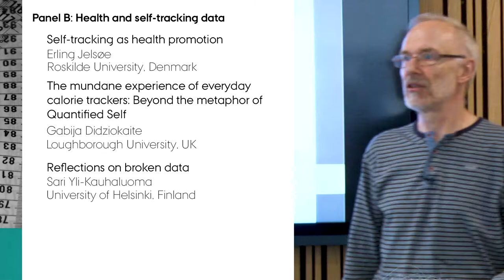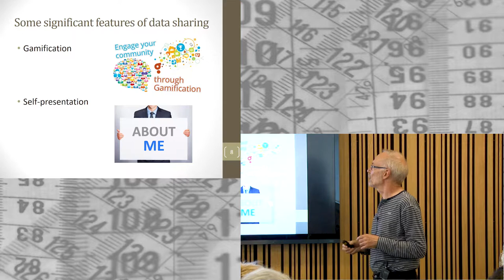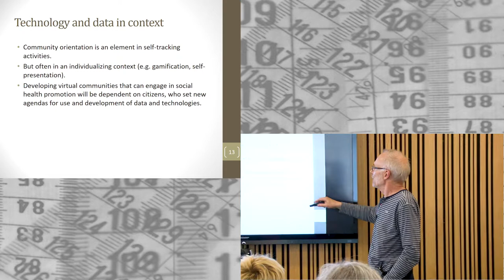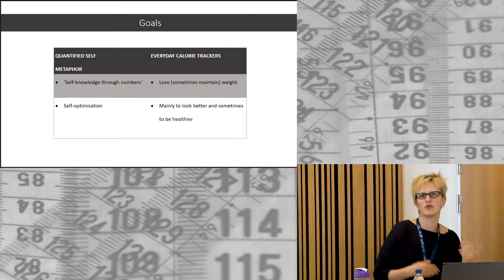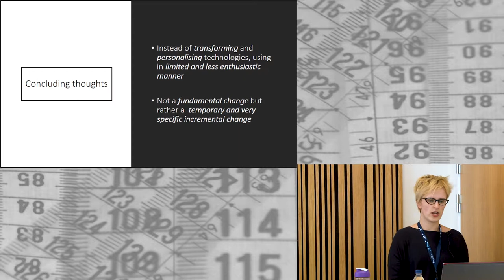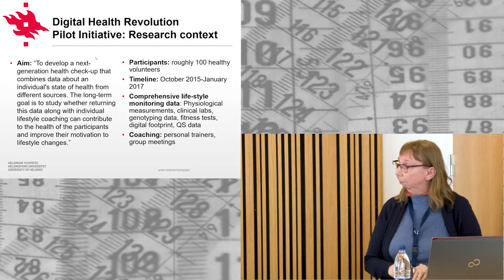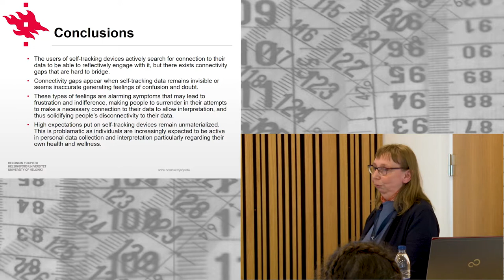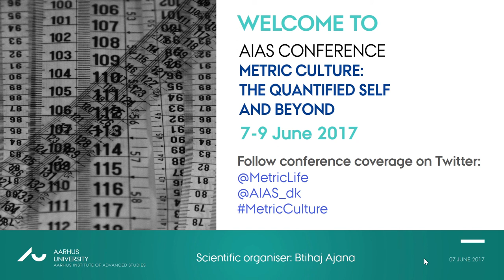Metric Culture Conference: Panel B: Health and self-tracking data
AIAS CONFERENCE - Metric Culture: The Quantified Self and Beyond
7-9 June 2017 (Aarhus Institute of Advanced Studies)
Organised by Btihaj Ajana